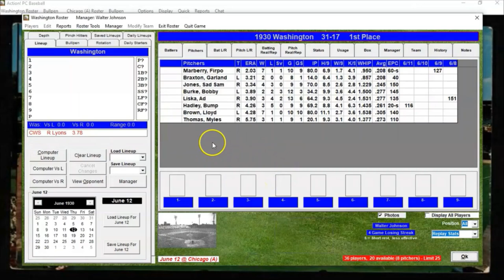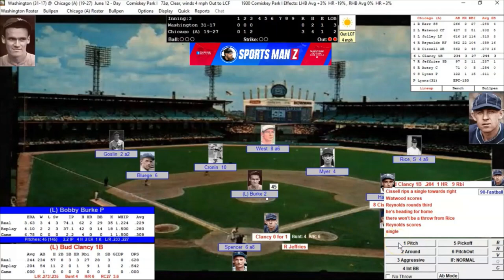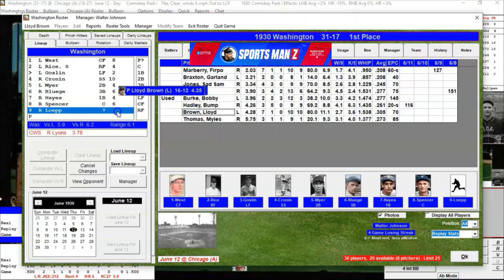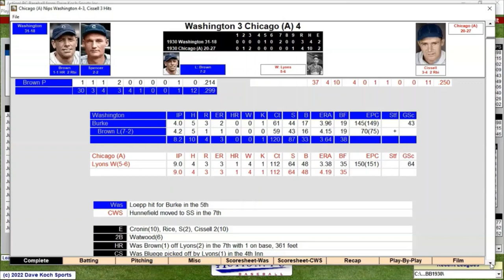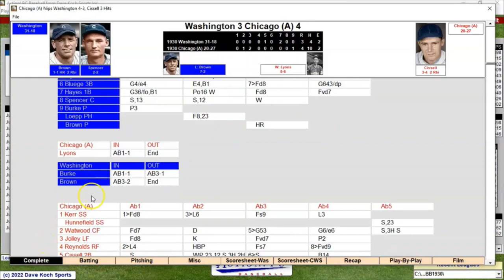ACTION! PC Baseball: 1930 Senators @ 1930 White Sox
We're 48 games into the 1930 Washington Senators season with the Washington Senators sporting a first place record of 31-17 on the year. Today, we play the Chicago White Sox, the second to last place in the American League. Looks like it should be an easy Washington Senators win. But, will it? Tune in and find out.